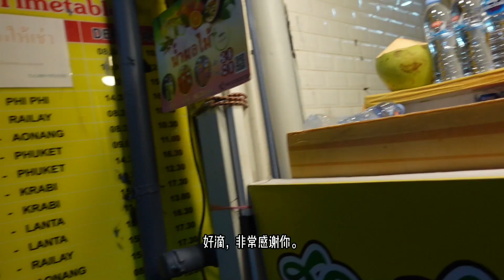普吉岛红灯区商户集体违法开放 人民挣抢沙盒计划红利 夜探芭东邦纳酒吧街一探究竟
芭东娱乐商业协会（PEBA）主席Weerawit Kreuasombat表示，由于政府的抗疫禁酒令，导致沙盒计划并未给酒吧业主带来盈利。长时间以来娱乐场所的运营商没有得到任何帮助难以为继，所以即使开放红灯区是违法的，却不得不为之。
真的违法重新开放了吗？大脑袋深夜出动带你一探究竟。